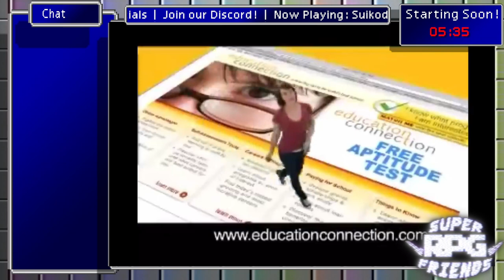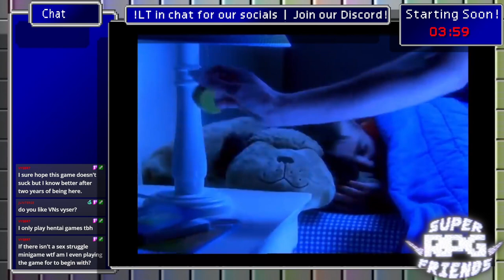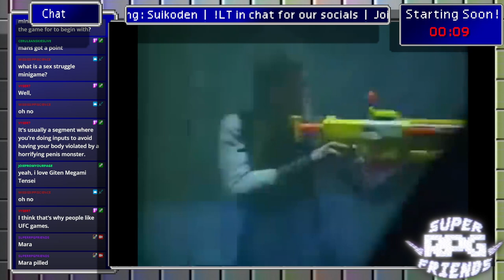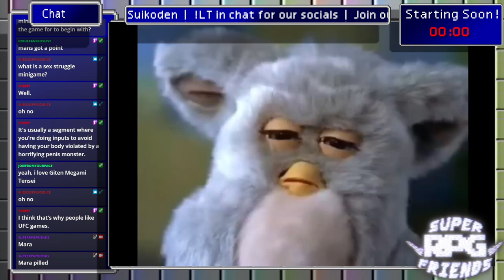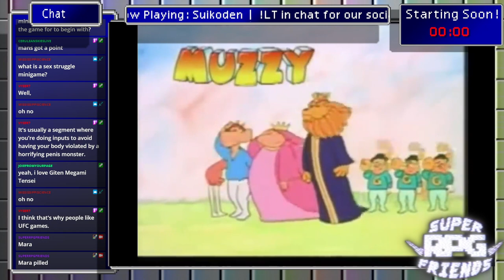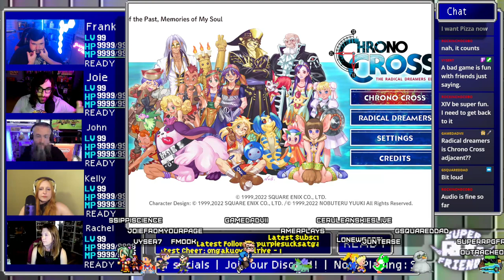Dark, atmospheric, and a ton of fun! | CompanionQuest | Radical Dreamers stream 1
Welcome to the soft launch of our latest series, Companion Quest!  You can expect to see your favorite guests on again as we tackle shorter RPGs every Tuesday at 8PM ET!  The show will start proper with a Chrono Cross play through, but we thought it would be fun to get hyped up for it by playing Radical Dreamers, another piece of the Chrono Universe!

The full party tonight is Frank, Joie, John, Kellie and Rachel!

Join Frank, Joie, John and the rest of the crew as they team up multiple times a week to tackle some of the greatest RPGs of all time, as well as some of our personal favorites!

The Main quest is where it all started, every Thursday at 8PM we tackle long form famous games that helped shape the genre with a rotating cast of characters!  Companion Quest is every Tuesday at 8PM ET, and it features some of your favorite guests and regulars returning to tackle shorter RPGS! New Game+ is led by our man Doane, starting at 5PM ET, where he plays modern RPG games and streams them with some occasional guests!

We also have a Gunpla night every Monday at 8PM ET that is open invite!  We build Gunpla, Plamo, or whatever other craft you love to work on, while we watch some of the greatest pieces of Giant Robot anime!

Want to become a Super RPG Friend!?  We have an active Discord and a wonderful community in general, we would love to have you!